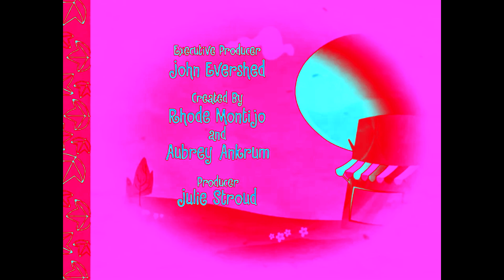HAPPY TREE FRIENDS - FLIPPIN BURGER'S IN WEIRD CHORDED